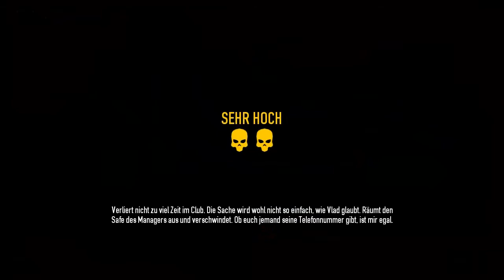Let's Play PAYDAY 2 #004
Ich hoffe euch gefällt die Folge von PAYDAY 2.